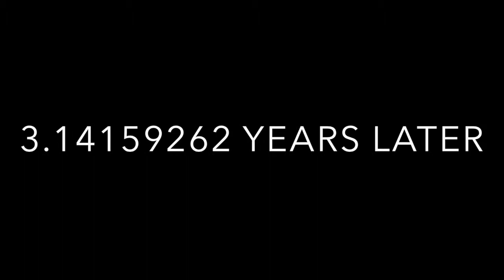A Retrospect of War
This video is about A Retrospect of War